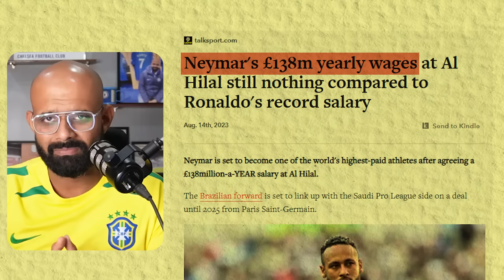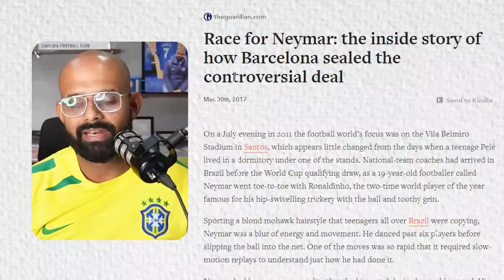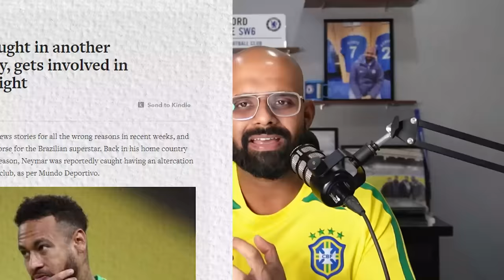DEAR NEYMAR JR | A Story of what could've been?